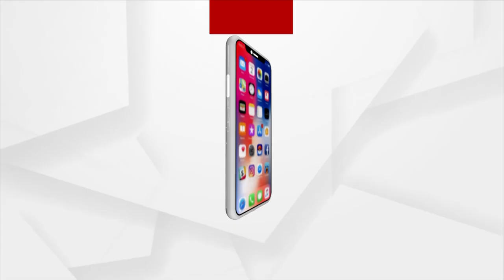Dot FEST Bhubaneswar | Pawandeep Rajan | ପବନଦୀପଙ୍କ ତୁ ଜୋ ମିଲା ଗୀତରେ ଝୁମିଲେ ଦର୍ଶକ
Dot FEST Bhubaneswar | ପବନଦୀପଙ୍କ ତୁ ଜୋ ମିଲା ଗୀତରେ ଝୁମିଲେ ଦର୍ଶକ...।